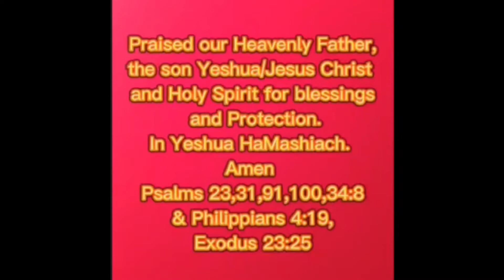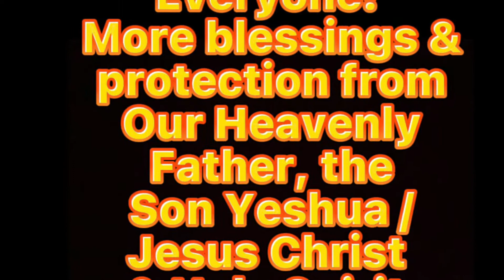12th week | Feeding | Bakhawan | Cebu City | Philippines 🇵🇭🌎🙏 with Genalin Hatamosa Actub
12th week | Feeding | Bakhawan | Cebu City | Philippines 🇵🇭🌎🙏 with Genalin Hatamosa Actub